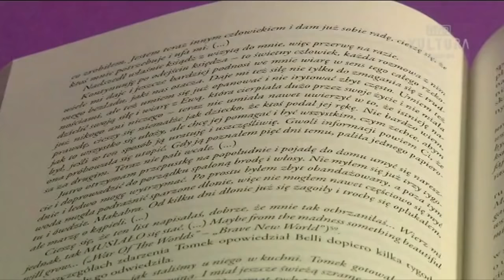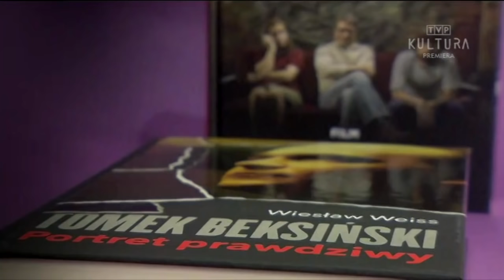Tomasz Beksiński - TVP Kultura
Naprawiłam to, co spieprzyli autorzy programu. Chodzi o zmianę podpisów przy osobach.